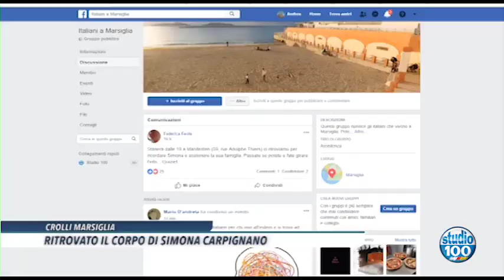Ritrovato il corpo di Simona Carpignano di Daniela Manigrasso